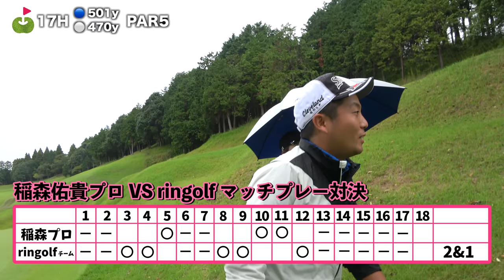稲森プロの痺れる一打！！根性のスーパープレー魅せました！！【稲森佑貴プロとマッチプレー対決！#9】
稲森佑貴プロをスペシャルゲストにお迎えして
恒例のマッチプレー対決を行いました。